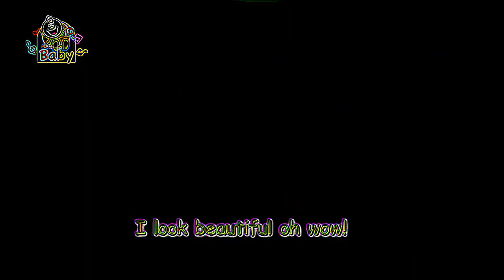Eye Care Song "The Mouth - Toyor Baby English"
Eye Care Song "The Mouth - Toyor Baby English" transfromed using Eye Care Technologies to Black and Colors scheme . Watch the video and save your eyes. The light emission to the eyes in the video is reduced by 18.55 times compared to the original video.